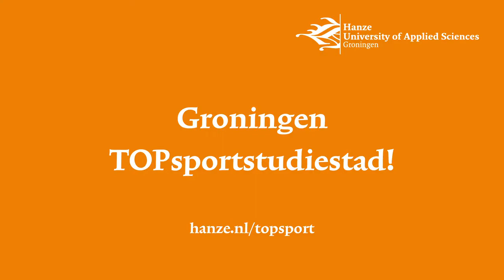Lonneke Uneken | Topsport Rijksuniversiteit Groningen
Lonneke Uneken is profwielrenster en haalde onlangs haar propedeuse aan de RUG. De komende jaren richt ze zich volledig op het wielrennen, maar wil later het studeren zeker weer oppakken. De renster van SD Worx, de ploeg van olympisch- en wereldkampioene Anna van der Breggen, wordt gezien als één van de grootste wielertalenten van Nederland.